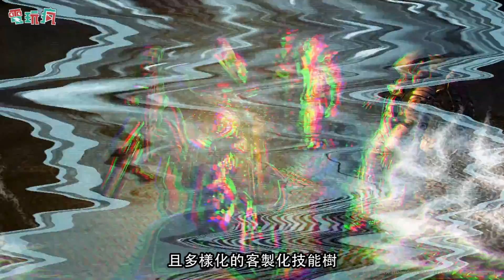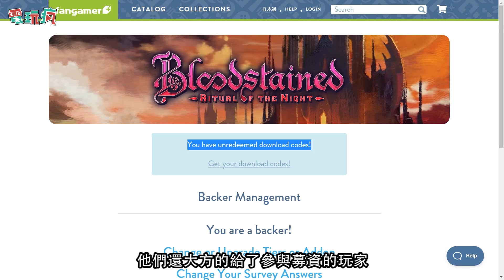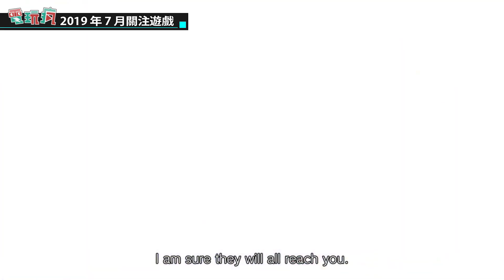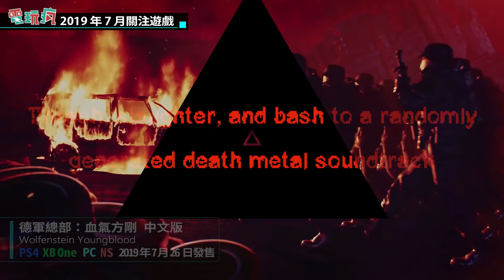20190628 電玩瘋《一拳超人 無名英雄》《袋狼大進擊賽車：氮氣爆衝》《餐癮地城》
■ 新 Game 報到
→ 1.《一拳超人 無名英雄 One Punch Man A Hero Nobody Knows 》
→ 2.《袋狼大進擊賽車：氮氣爆衝 Crash Team Racing: Nitro-Fueled》
→ 3.《侍魂 曉 SAMURAI SHODOWN》
→ 4.《餐癮地城》
→ 5.《人中之龍 5 實現夢想者》

■ 特別企劃
私心瘋《血咒之城：暗夜儀式》
「2019 下半年十大期待遊戲」